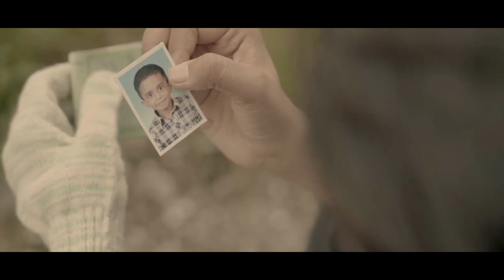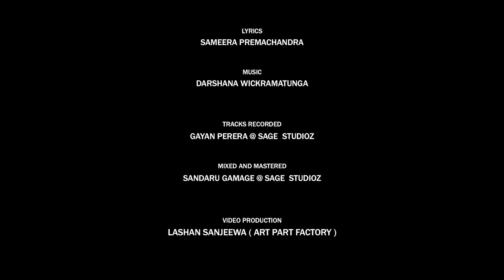Maha Piritha Wage | Harshana Dissanayake | Official MV | Music by Darshana Wickramatunga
Maha Piritha Wage

මහ පිරිත වගේ
තුන් සිතම නිවේ
විසි හතර පැයේ
සෙත් කවිය වගේ
දරු සෙනේ සදුන් සුවදේ
මහ සදුන් ගසයි අම්මා
තුන් ලොවට සුවද අම්මා

ඇවිලෙන අව්වේ
දූවිලි සුලගේ
දැවී නොගිය සෙනෙහේ
මහ පොලොව වෙලා
තනියම රහසේ
දිවි කුසුම අපට දුන් අම්මා
දරා සියලු දුක් සමසේ..

පෝ දා අහසේ
බැබලෙන සද සේ
සක්වලට එළිය පතුරා
වෑකන්ද කොනේ
සංහිද වගේ
මුලු ගමට සෙත්වැඩූ අම්මා

Artist: Harshana Dissanayake
Lyrics: Sameera Premachandra

Key Boards: Priyantha Gamage /  Tharindu Jayathilake
Drums: Niresh Perera
Percussion: Dhananjaya Somasiri / Priyakumudu Medawatta
Flute : Janaka Bogoda